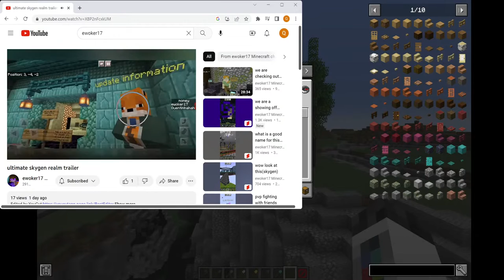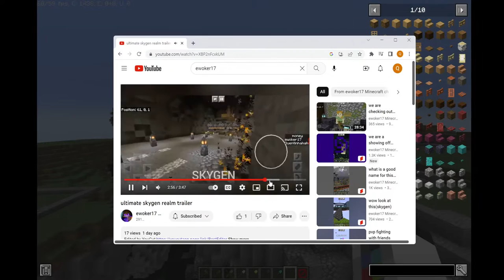Working on ExoGen Build Request